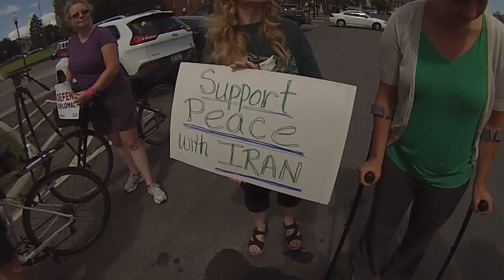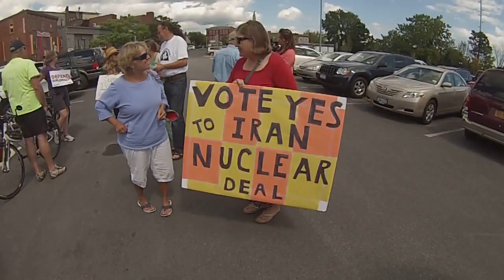Agreement Support - Downtown Plattsburgh NY - (raw video)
Wednesday, Aug. 25th, 2015 - North country people gather in downtown Plattsburgh showing support for the Iran nuclear agreement.

Many times the local media outlets ignore these gatherings, but this time, many covered the event.

The public gathering was organized thru Vermont based Democracy For America, a out-growth of the former Howard Dean presidential campaign.

It's interesting to view local media coverage at a non right-wing event. Something has changed.